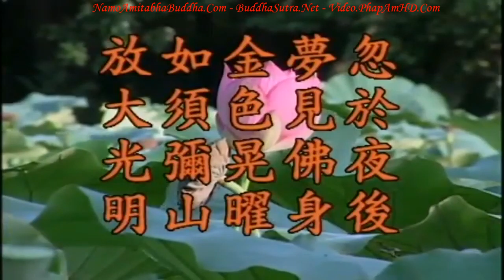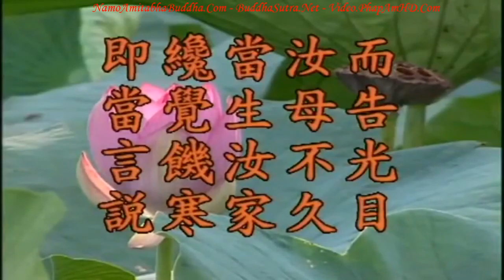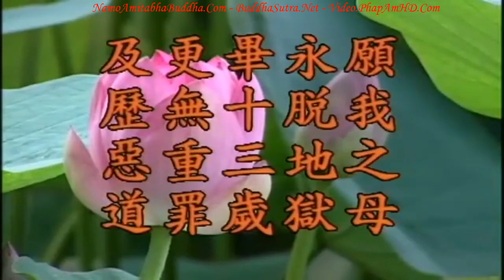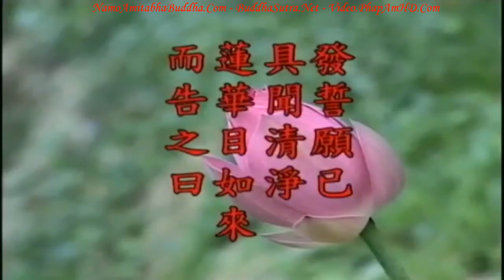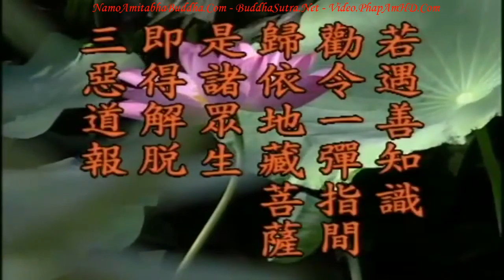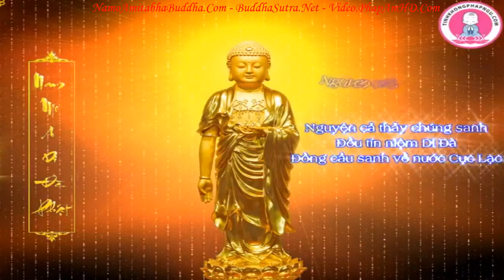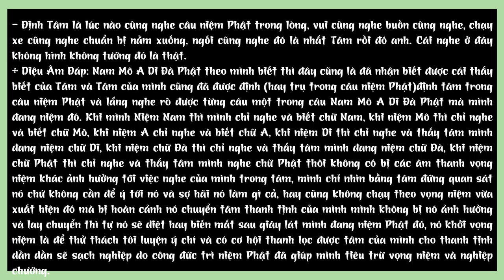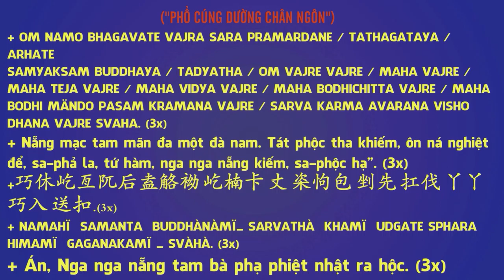Kinh Địa Tạng Bồ Tát Bổn Nguyện tập 22 102 Lão Pháp Sư Tịnh Không R